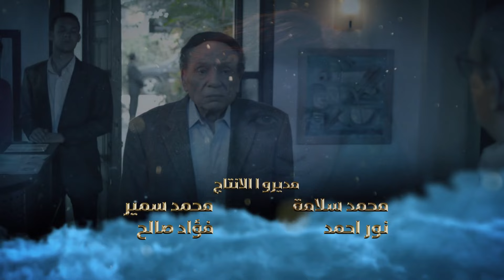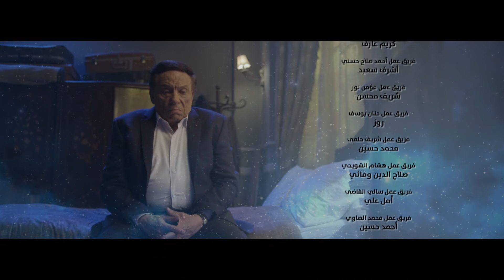مسلسل عفاريت عدلي علام - عادل امام - الحلقة السادسة والعشرون - Afarit Adly Alam Series 26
Afarit Adly Alam _ Adel Emam Full Episode26
تدور أحداث المسلسل حول (عدلي علام) وهو موظف بهيئة دار الكتب وهو محب للقراءة ومهتم بالثقافة يعيش مع (حياة) زوجته النكدية، وأخيها (عربي) تحت سقف واحد، تظهر له عفريتة (سلا) تطلب منه أن يجعلها في حياته مقابل أن تغير له حياته للأفضل، فهل سيوافق على عرضها
المسلسل بطولة : عادل إمام - هالة صدقي - مي عمر - غادة عادل - كمال أبو رية - محمد ثروت - مؤمن نور - عزت أبو عوف - لطفي لبيب

ﺗﺄﻟﻴﻒ : يوسف معاطي
ﺇﺧﺮاﺝ : رامي إمام
إنتاج : سينرجي

afarit adly alam series
Adly Allam, who works at a library, is frustrated due to his depressed wife's actions. His life changes drastically when an afreet falls in love with him
AFaret Adel Allam series, Adel Emam, Mai Omar, full episode
عفاريت عدلي علام _ afarit adly alam